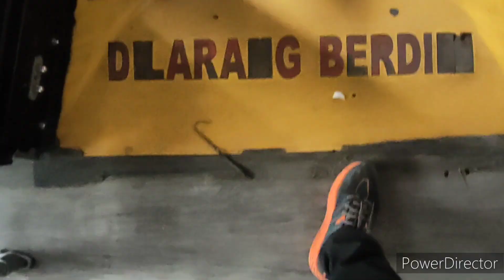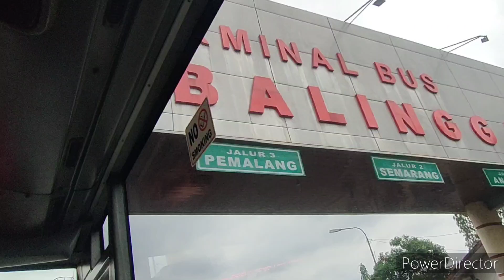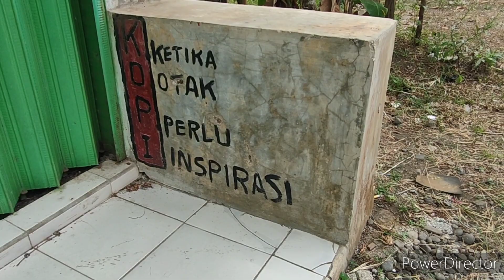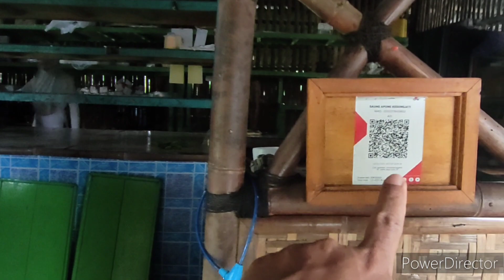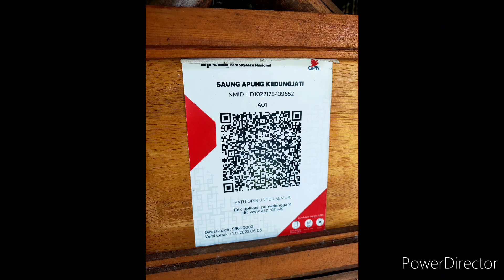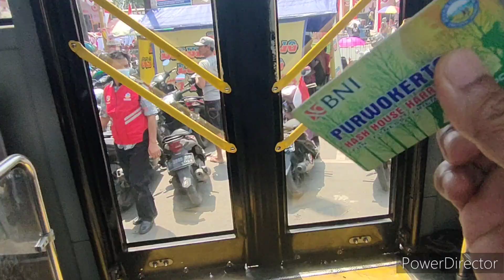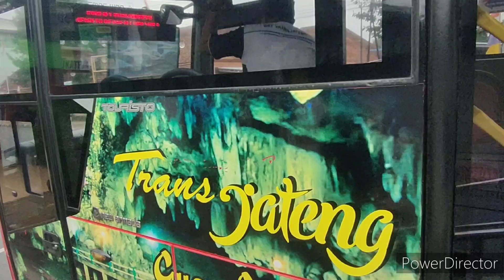kuliner menuju Bukateja Purbalingga naik trans Jateng bonus karnaval | saung Apung kedungjati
hampir saja, senior berhalangan untuk acara ini. kali ini Kita menggunakan transportasi umum trans Jateng menuju ke Bukateja Purbalingga.
sesampainya disana Kita disambut dengan karnaval. ini merupakan bonusnya.
acara intinya hiking dan kuliner di saung Apung kedungjati Purbalingga.